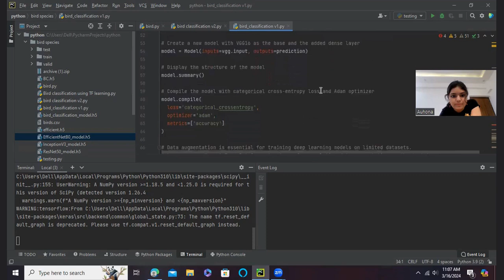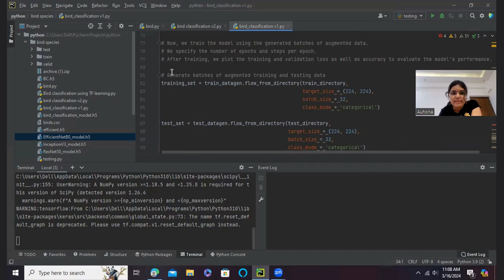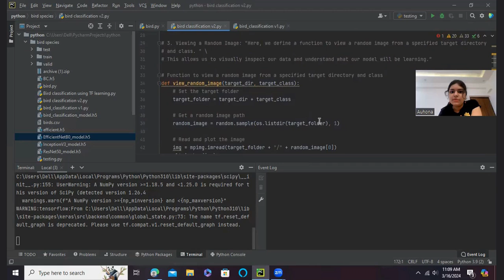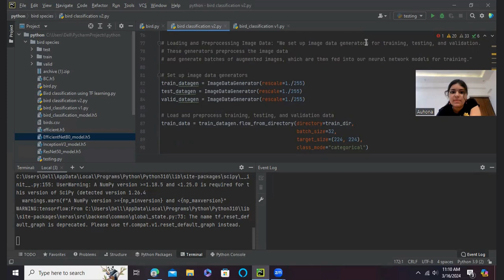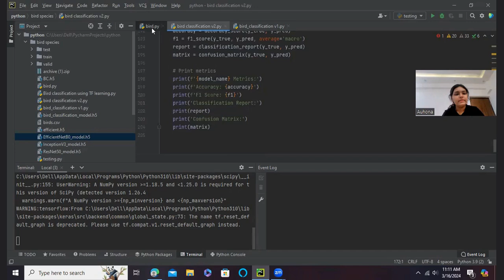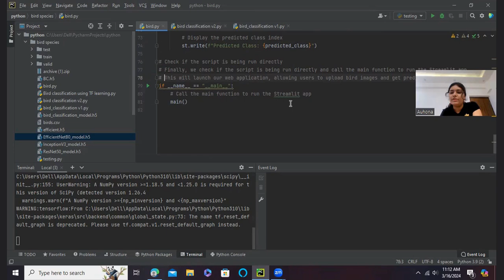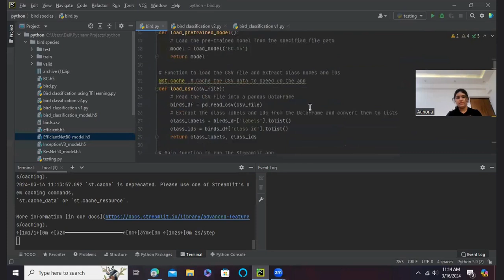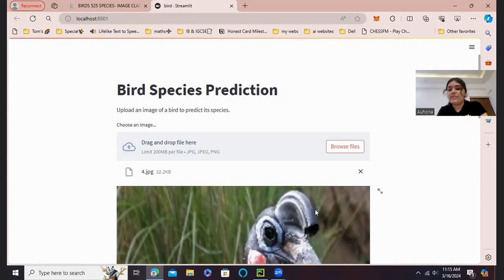Bird Classification using Streamlit and Deep Learning 🐦🐤🦜🦅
In this video, I delve into the captivating realm of bird species classification using deep learning. From preprocessing high-quality image datasets to training state-of-the-art convolutional neural networks, I build robust models capable of accurately identifying hundreds of bird species.